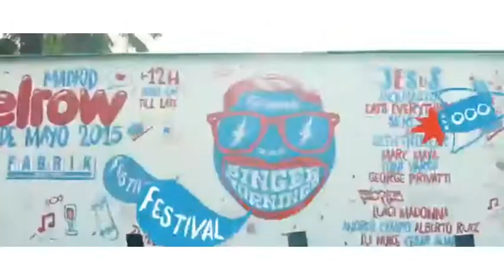JAY PEST - JUMPIN ROW (TECH HOUSE SONG)